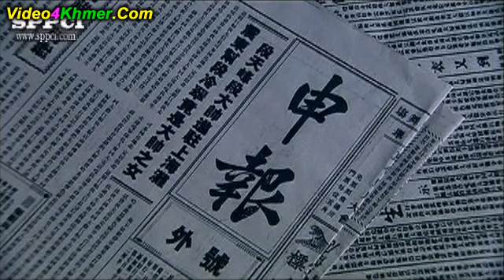Ma Yong zhen 38 | រឿងចិននិយាយខ្មែរ | Chines Movie Speak Khmer